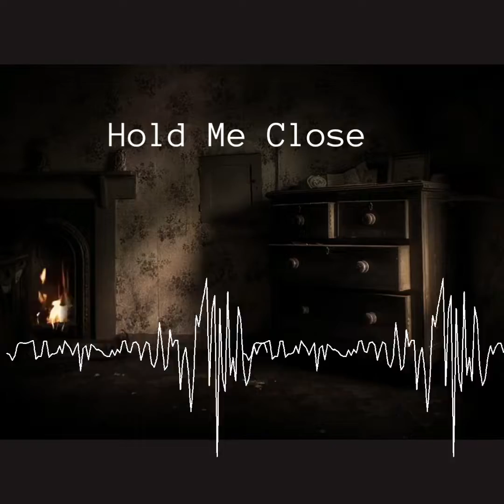Visualizer "Hold Me Close" out now!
New Single "Hold Me Close" OutNow! Visualizer here.